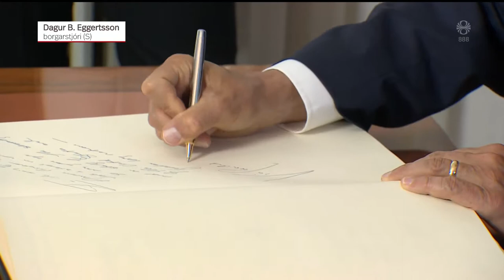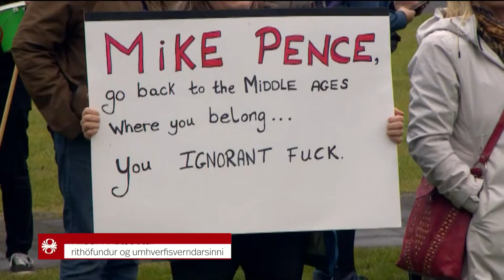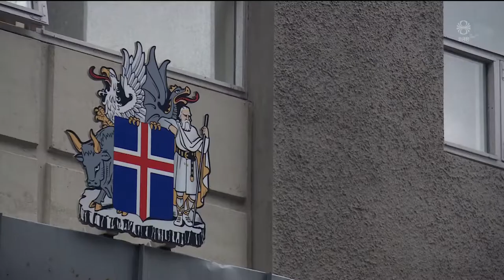Fréttir - 04. sep 2019